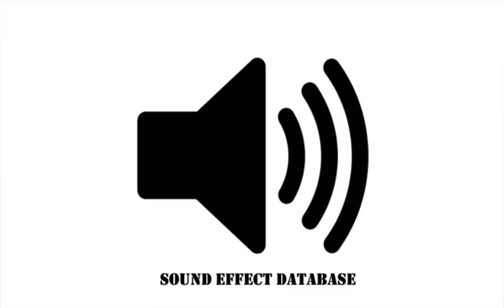Ghost Voice Sound - We Are Yours